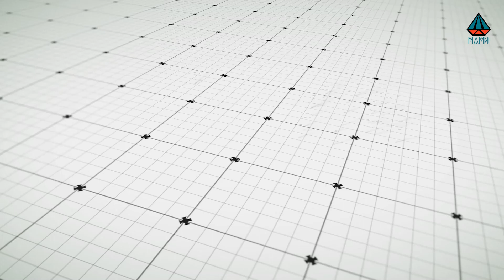¿Qué quieres? Líderes Galileo Silvia Acosta y Arnulfo Servín Mamni 2024